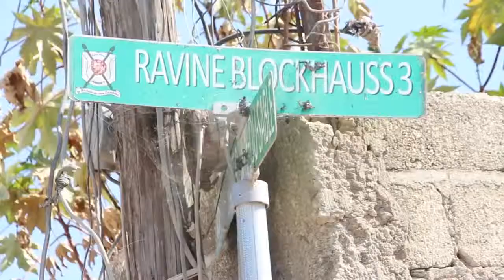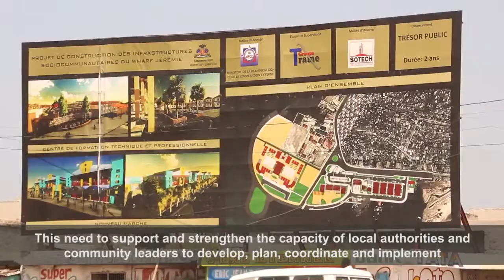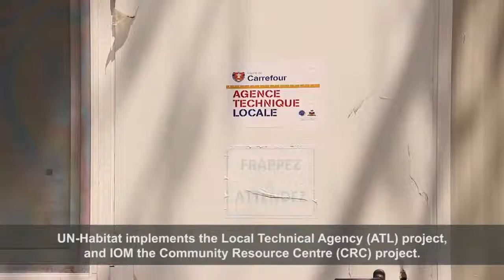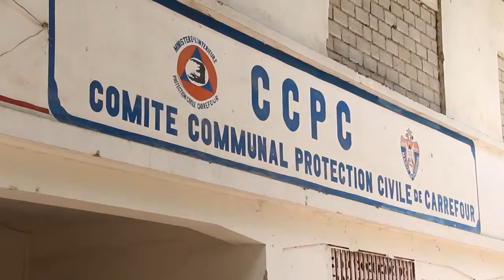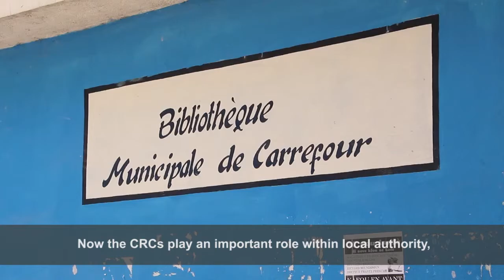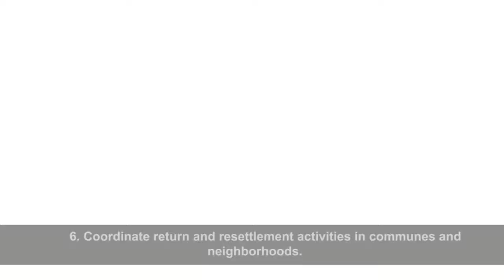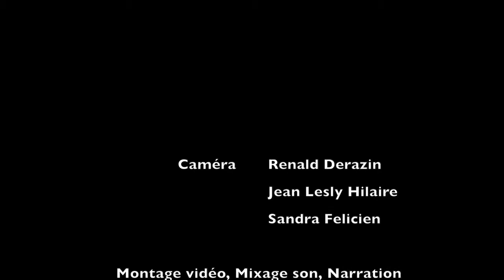Haiti: Community Resource Centres: together to make communities progress